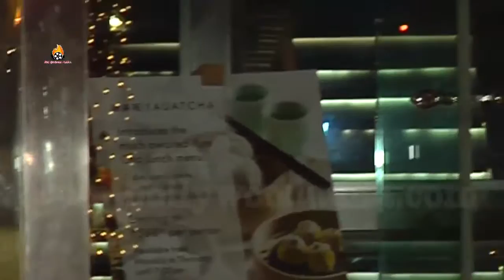LOVE BIRD DISHA PATANI & TIGER SHROFF SPOTTED OUTSIDE RESTAURANT